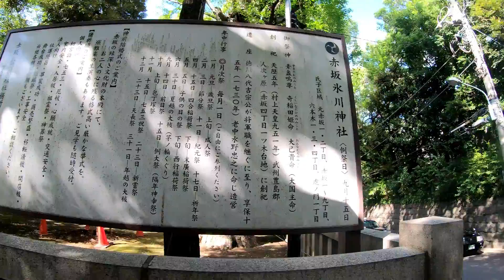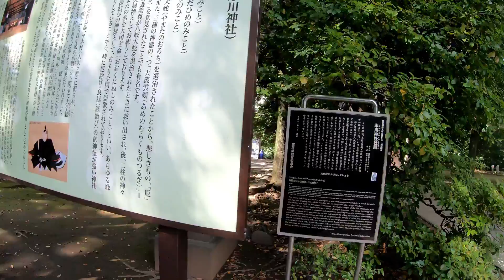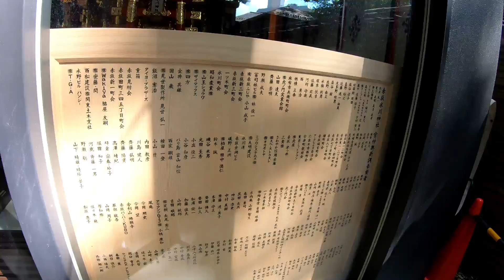【4K】Tokyo Japan trip by cycling & walking Walking around The Akasaka Hikawa shrine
Akasaka Power Spot, Akasaka Hikawa Shrine.
It is known for the benefits of marriage, revenge, evil spirits, and career.
Shrines covered with green trees are always full of worshipers.

【TOKYO TOURING CHANNEL】
We introduce the other side of Tokyo in mini bello of favorite car ♪

【TOKYO TOURING CHANNEL 】
애차의 미니 베로 (자전거)에서 도쿄 곳곳을 소개합니다 ♪
꼭 구독을 부탁드립니다!

BGM